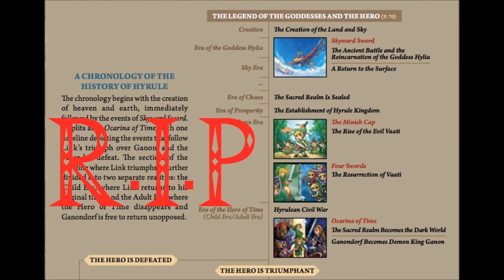Nintendo KILLED the Zelda timeline??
Noticed many Zelda theories on Youtube lately? Neither have I. Here's why! (And yes, the"adpocalypse" hasn't helped.)